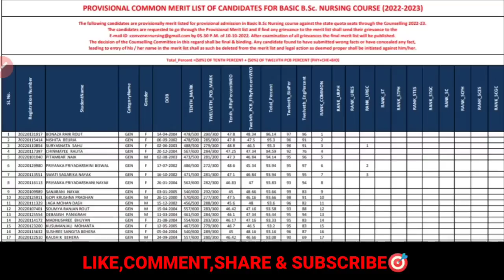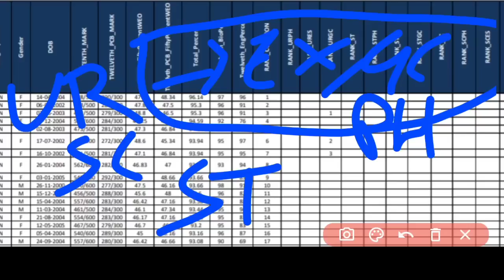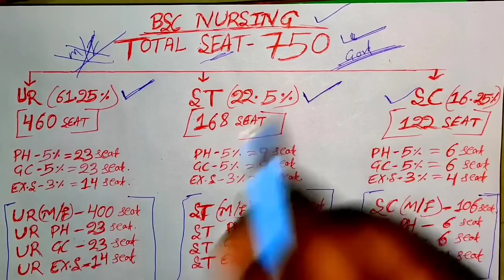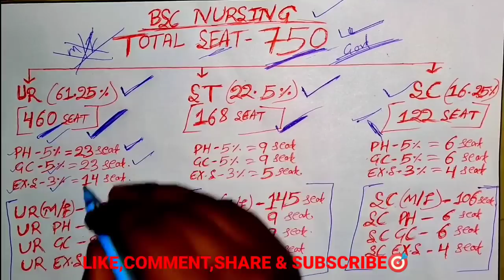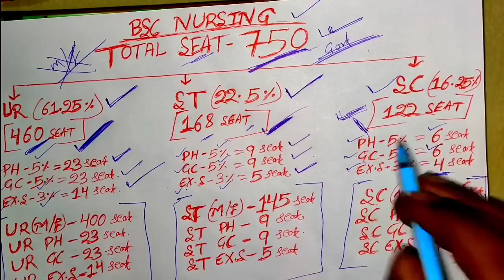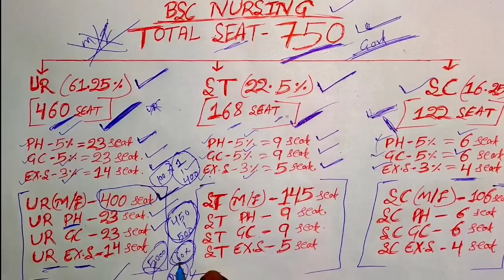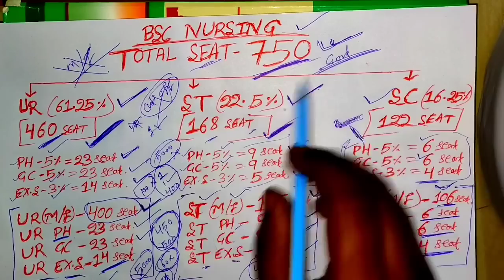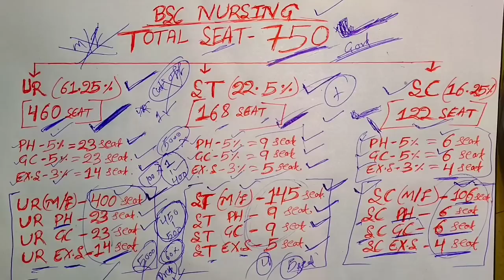NURSING ADMISSION🎯କେତେ RANK ରେ GOVT SEAT ମିଳିବ❓BSC NURSING📃CATEGORY RANK ଅନୁସାରେ SEAT ମିଳିବ✅WATCH▶️